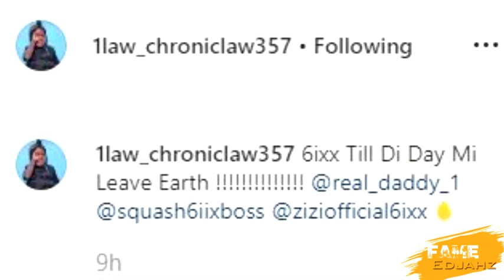Chronic Law Daddy1 ZiZi6ixx "CALLAB SNEAK PREVIEW"|Jahvillani "TELLS LIFE STORY"|Nov.13.2019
Fame Edjahz News, Commentary, And Discussion On 6ixx Camp Callab And Also Jahvillani New Track.